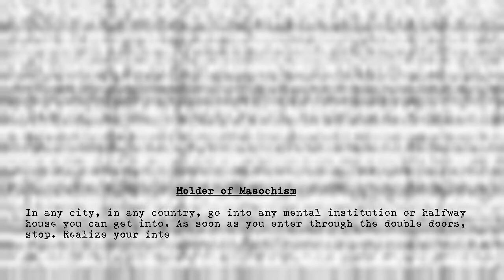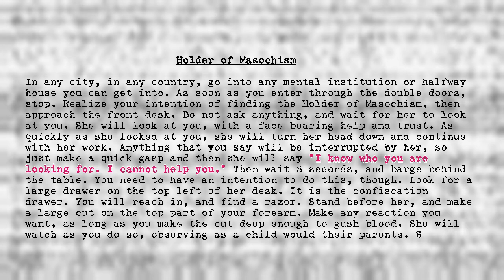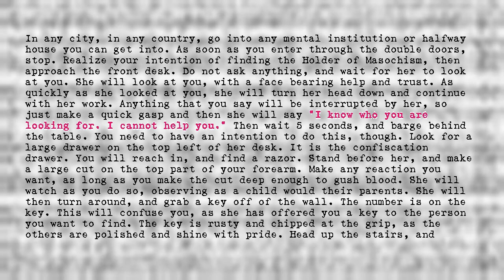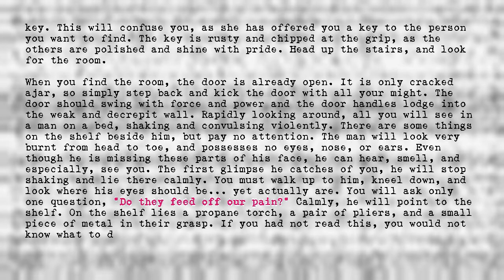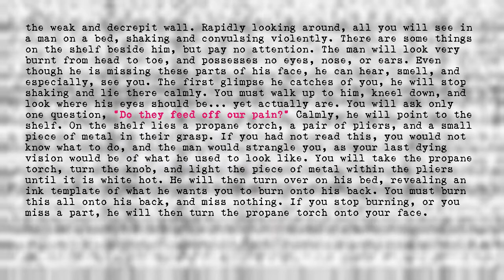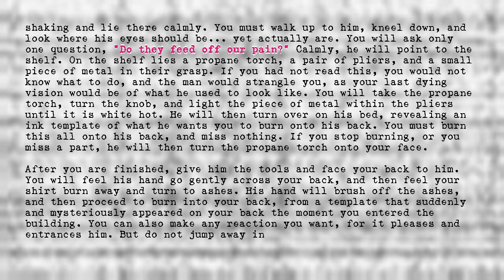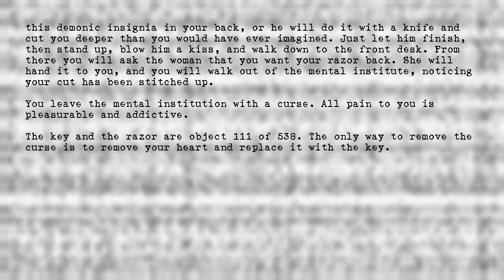Holder of Masochism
Title: Holder of Masochism